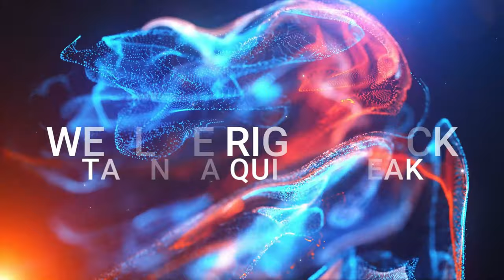What does legal cover?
Jeff Salberg is back to go over the Weingarten Rights. Also give you a little history lesson on how those rights came to be. He also goes over what his firm covers for the members and it's absolutely incredible was is afforded to the members through the union. So if you're looking to have a living trust made, need help with a traffic ticket, or are even filing for divorce. You can rest assured that you're in good hands and will even have the stress and financial worry about covering costs for these services.